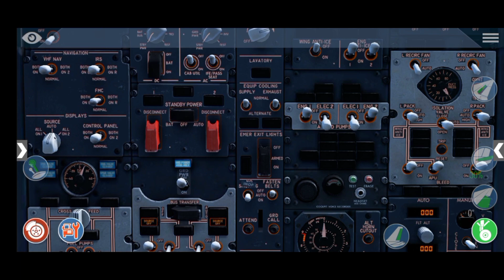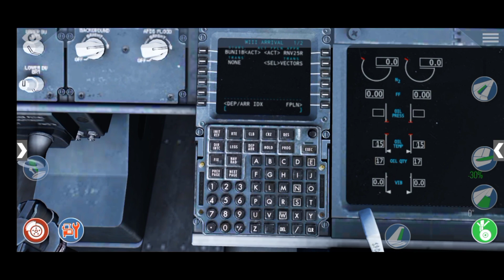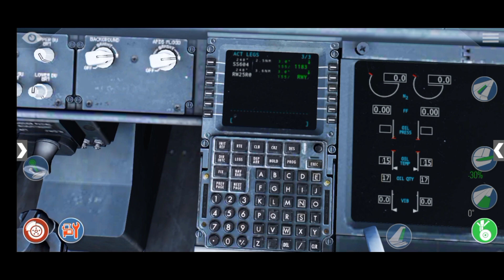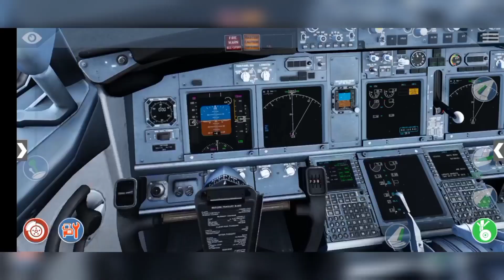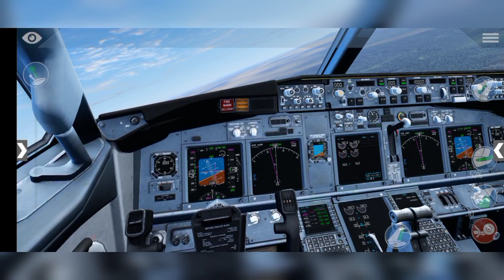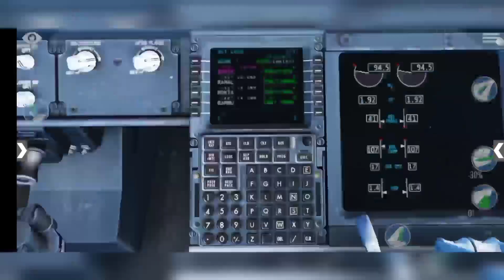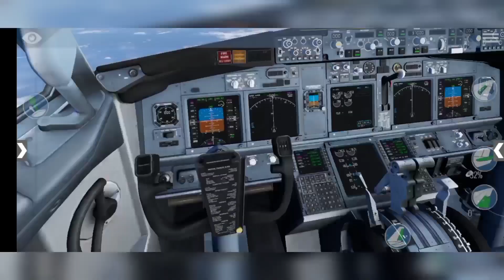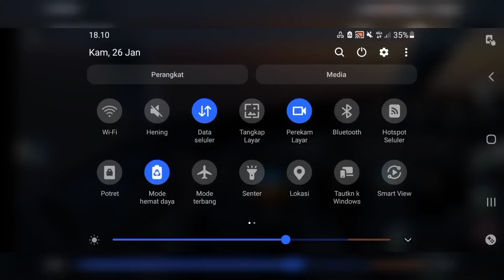[X-Plane 10] Garuda Indonesia B737-800 Flight Gunungsitoli to Jakarta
Setelah sekian lama akhirnya gw bermain X-Plane 10 lagi. Di video kali ini gw main X-Planw menggunakan B737-800 livery Garuda Indonesia, dengan rute dari Gunungsitoli ke Jakarta.